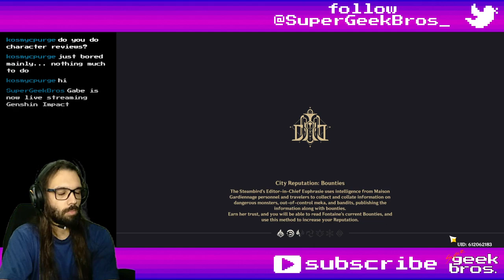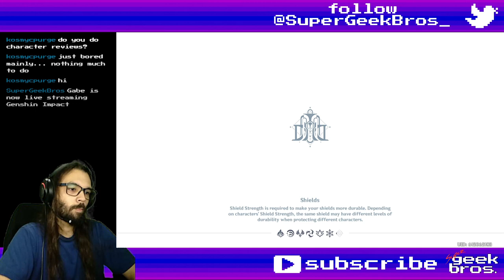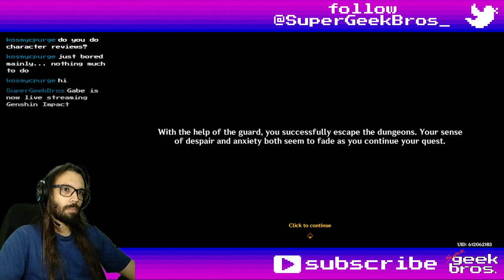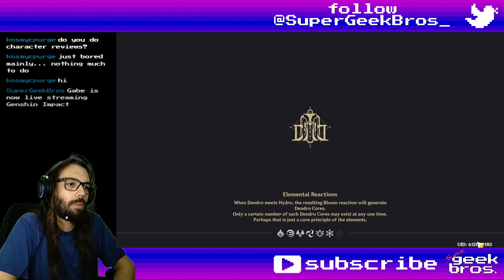Rapperia Chapter | Genshin Impact story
Title: Rapperia Chapter | Genshin Impact story